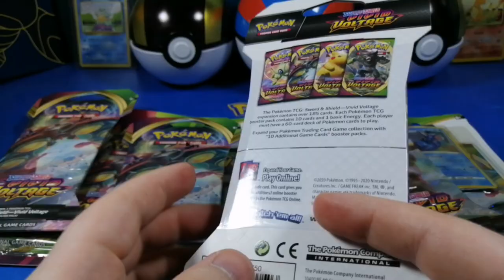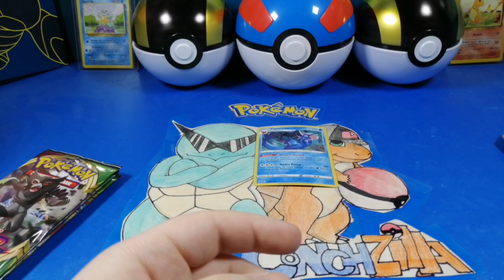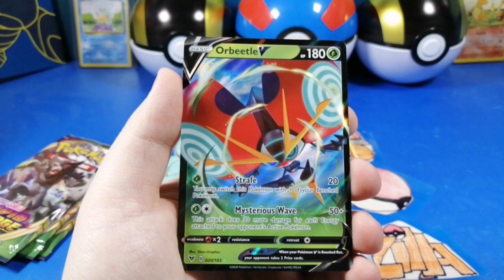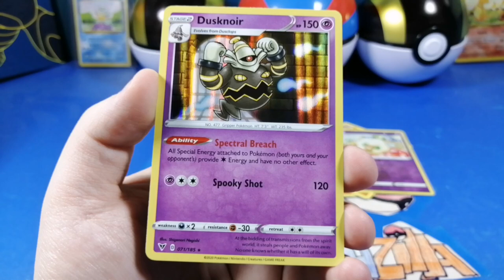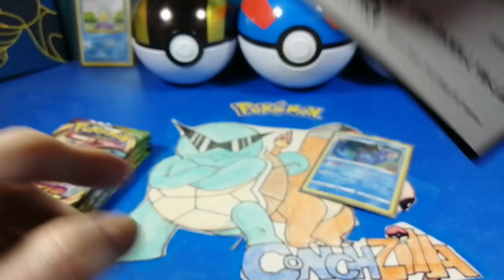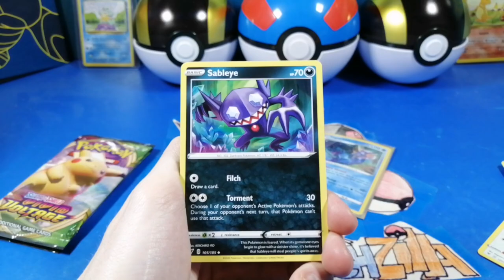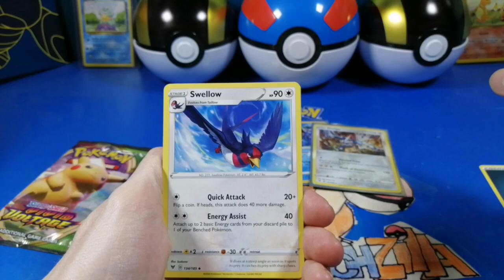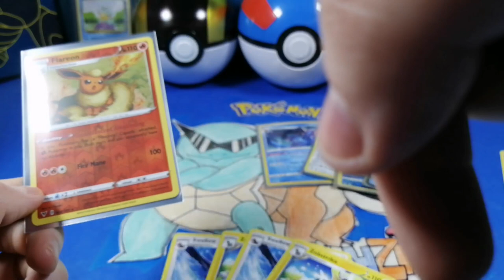WE FINALLY HAVE VIVID VOLTAGE!!! Opening Pokémon Sword and Shield Vivid Voltage Booster Packs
If you're interested in sending us a letter here ya go

📦Mark Stevenson.     📦

Upload Schedule:

Card Openings: Monday and Friday